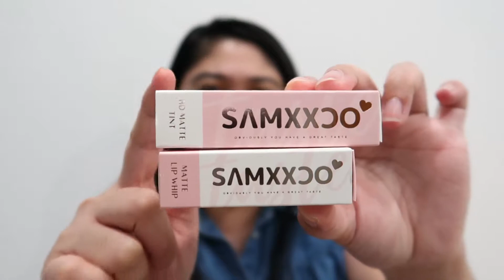SAMXXCO MATTE LIP WHIP | HONEST REVIEW | NAPA-ALOK NA! 😂